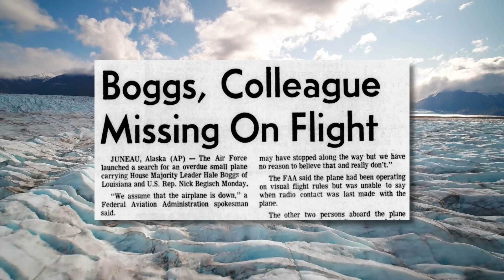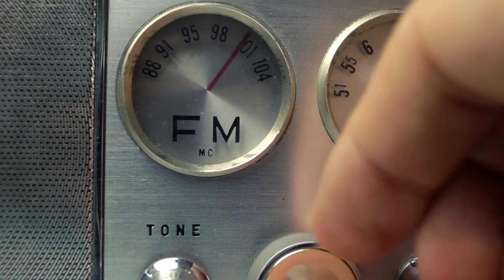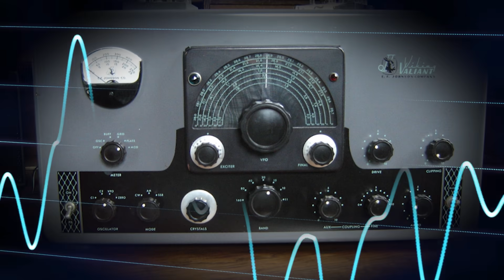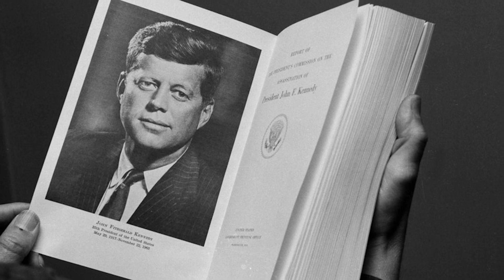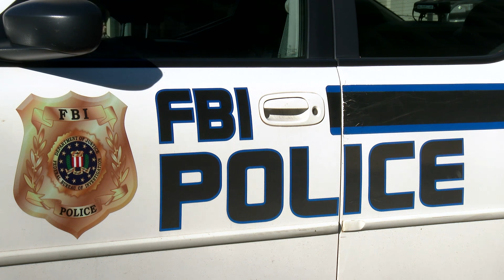The DISAPPEARANCE OF HALE BOGGS & The Chilling Theories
On Oct. 16, 1972, a Cessna 310C operated by Pan Alaska Airways and piloted by Don Jonz, a military veteran with 17,000 hours of flight time and 15 years as a pilot in Alaska, left Anchorage at 9 a.m en route to Juneau, located in the southeastern part of the state. It was a flight that should have taken about three-and-a-half hours. The passengers on the plane were Louisiana Congressman Hale Boggs, 58, the U.S. House of Representatives Majority Leader. Alaska Congressman Nick Begich, 40, and his aide Russell Brown, 37;  The three men planned to attend an election rally for Begich in Juneau. The weather was not good and there was fog and Juneau was also surrounded by fog.

Outro Credits:
Greenscreen Thunder Storm HD